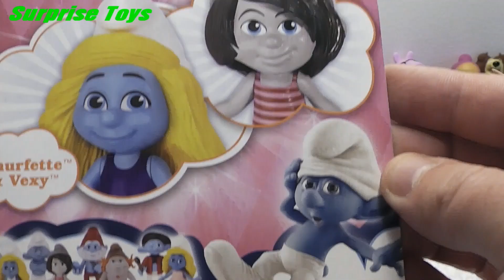Smurfs 2, Toy Story, Peppa Pig, Frozen, Маша и Медведь, Disney, Frozen Toys, Peppa Pig Toys, Dora, D